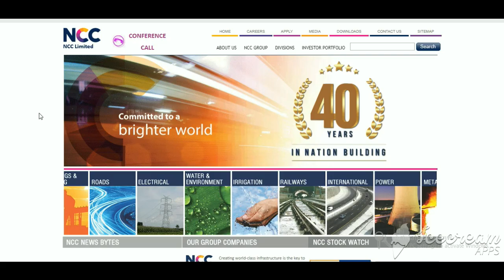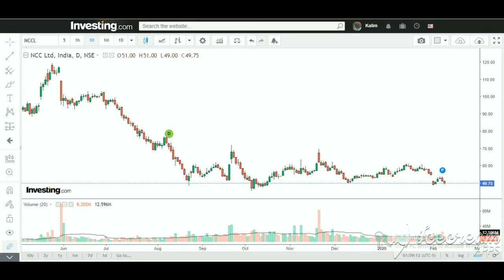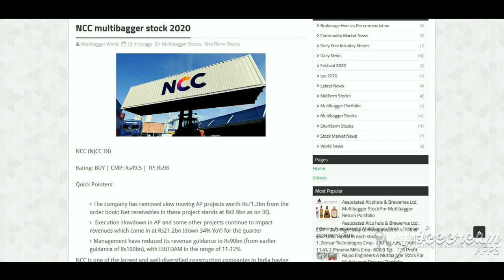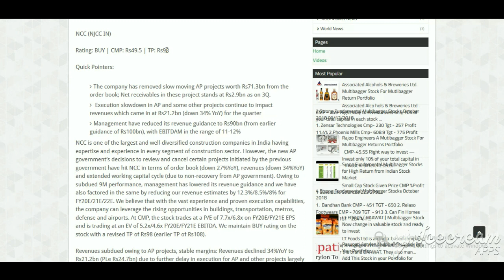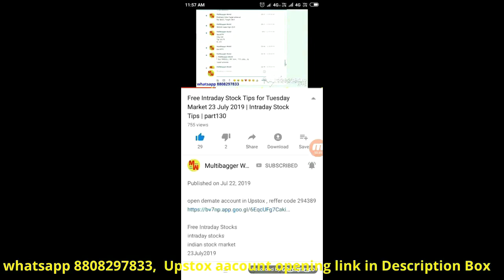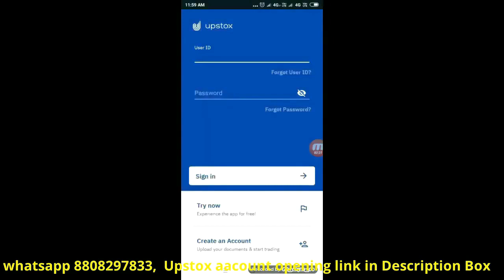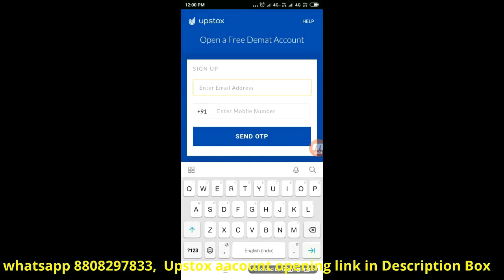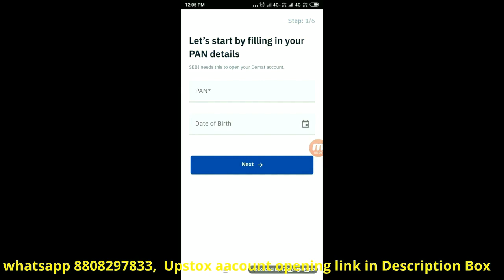NCC ltd Multibagger Stock 2020 - 2021 make your money double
open demate account in Upstox , reffer code 294389